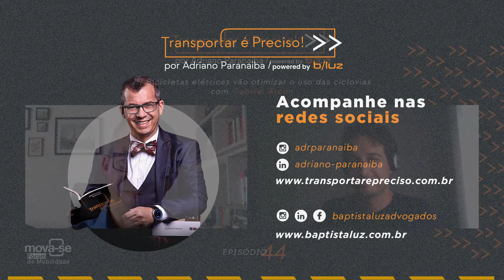Bicicletas elétricas vão otimizar o uso das ciclovias | Podcast Transportar é Preciso Ep. 44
Se deslocar pela cidade sem engarrafamento é uma realidade com as bicicletas elétricas.

No episódio de hoje do Podcast Transportar é Preciso, Adriano Paranaíba recebe novamente Gabriel Arcon, CEO da E-moving, empresa que se dedica a tornar os deslocamentos urbanos mais fáceis, rápidos e ecológicos.

Quer saber como a e-moving pode ajudar as cidades a revolucionar micromobilidade e otimizar as ciclofaixas?

Assista ao episódio completo para responder à pergunta!

Com apoio do b/luz, o Podcast Transportar é Preciso, apresentado pelo Diretor Acadêmico do Instituto Mises Brasil, Adriano Paranaíba, Doutor em Logística, oferece uma visão liberal e pro-empresa sobre os desafios da logística brasileira e semanalmente traz diversas novidades, entrevistas, notícias e comentários sobre os acontecimentos dessa área tão importante para o desenvolvimento brasileiro.